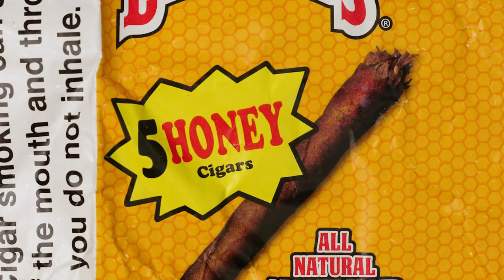Trev Foreign - Faze 1 (Official Music Video) Dir. @ock__films Prod. EliWTF